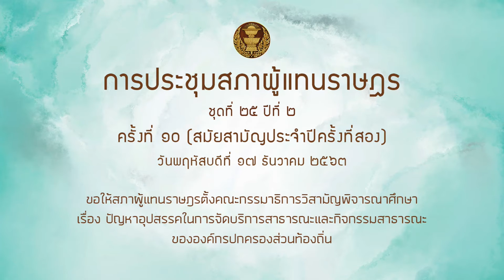สส ขจิตร ชัยนิคม ท้องถิ่น 17ธค63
ขอให้สภาผู้แทนราษฎรตั้งคณะกรรมาธิการวิสามัญพิจารณาศึกษา เรื่องปัญหาอุปสรรคในการจัดบริการสาธารณะและกิจกรรมสาธารณะ ขององค์กรปกครองส่วนท้องถิ่น